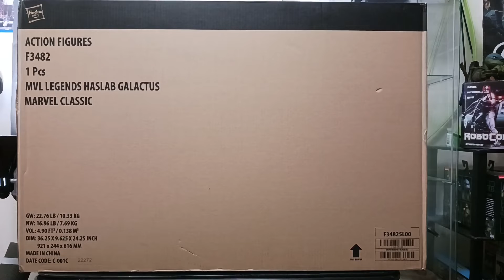MARVEL HASLAB GALACTUS IS HERE!!!!